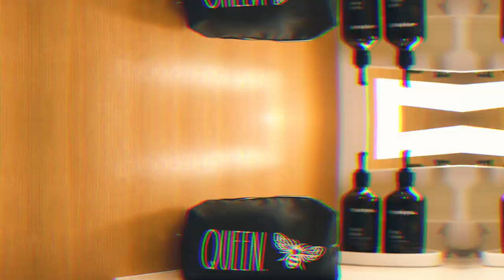New Orleans 2nd Line Umbrellas - House of Chelette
New Orleans 2nd line umbrellas made for the culture, but inspired by runway. Designed by Quinashai Chelette